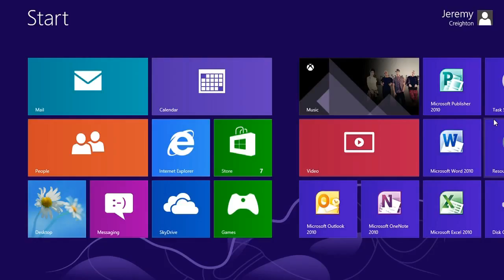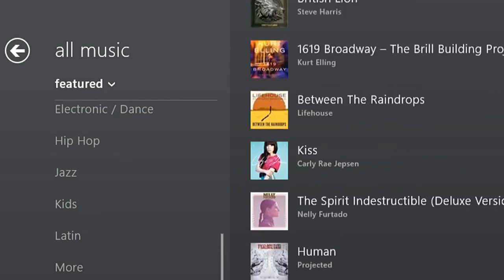Kanobu.Update: дэшборд Xbox 360, Sleeping Dogs, Metro: Last Light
Что нового в грядущем обновлении дэшборда Xbox 360, китайские зомби-вампиры в Sleeping Dogs, новые подробности Metro: Last Light и многое другое.
Интересное на "Канобу":
-Half-Minute Hero: Super Mega Neo Climax Ultimate Boy. Рецензия.